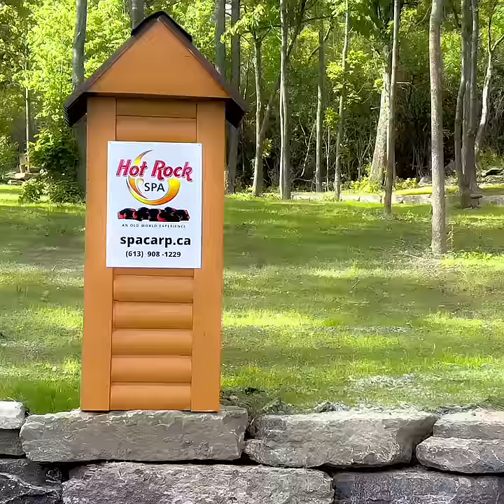SpaOverview2023 1o1 HD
Facilities at Carp Spa:
Private Spa. Ottawa. Our facilities:
Woodburning Sauna (Bania) with three levels: steam room and lounge on the base level, a barbeque terrace on the middle level, and an observation deck on the top floor (which may be inaccessible in winter)
Traditional Nordic style 13' x 7' steam room with a white cedar interior, a massive woodstove, unique fine steam injection system, and slow evaporators
Above ground pool (28' x 10') with a lounge area featuring heated floors, comfortable armchairs, and big windows overlooking the natural beauty of the Carp Hills
Barbeque terrace (8' x 16') located approximately 30 feet above the base level, protected from the wind by a glass fence, and equipped with a Napoleon propane barbeque.